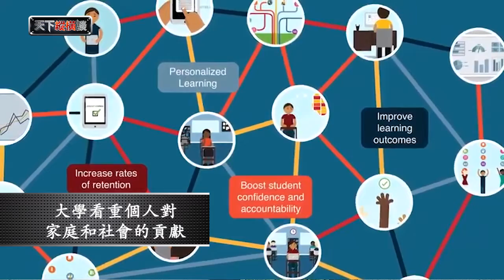天下縱橫談 Skytalk EP657 上海初中生自殺個案警醒：極端行為背後的教育困境